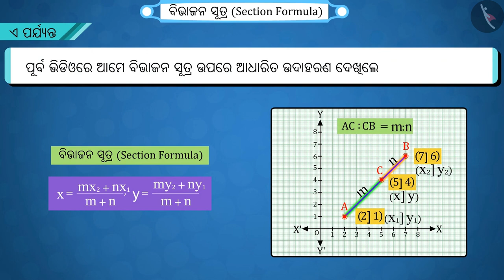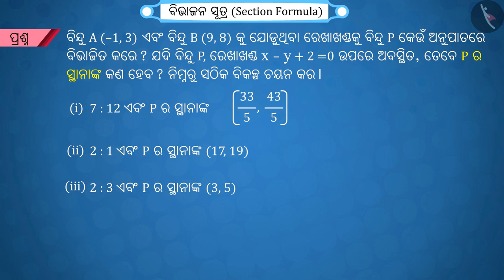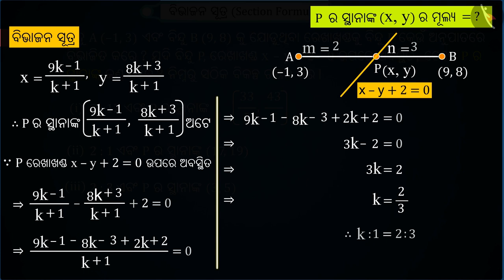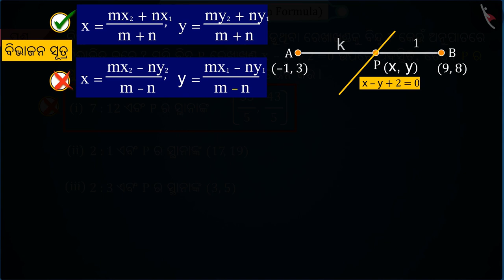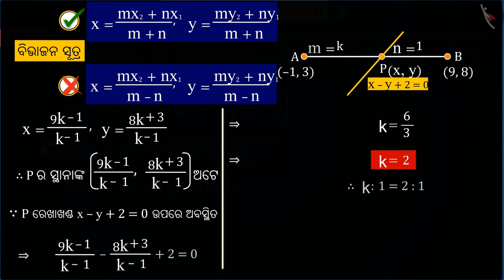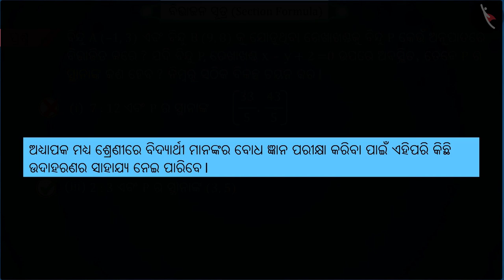ବିଭାଜନ ସୂତ୍ର | Part 3/3 | Section Formula | Odia | Class 10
Class 10 | ବିଭାଜନ ସୂତ୍ର | Part 3/3 | Section Formula | Odia | Class 10

TicTacLearn Video
Interactive Videos